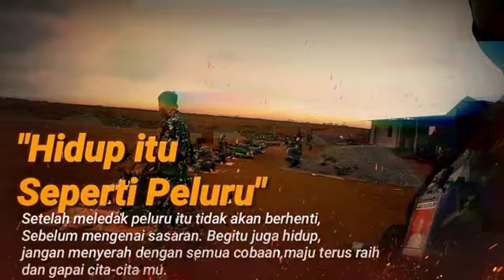HIDUP SEPERTI PELURU KAWAN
Lapangan Tembak LANUD JENDRAL BESAR SOEDIRMAN.